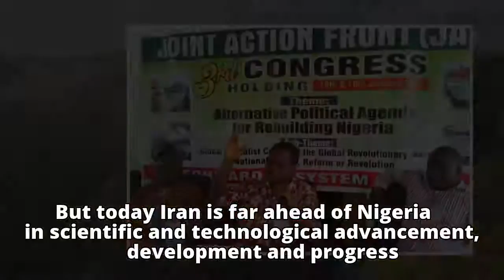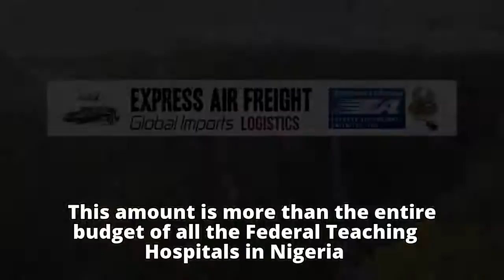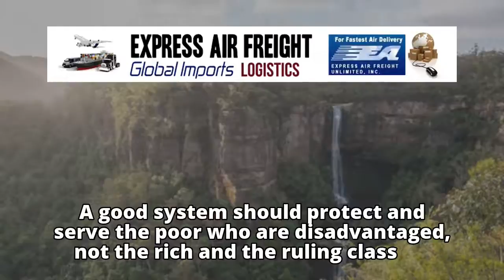The Anti-poor Nigerian System